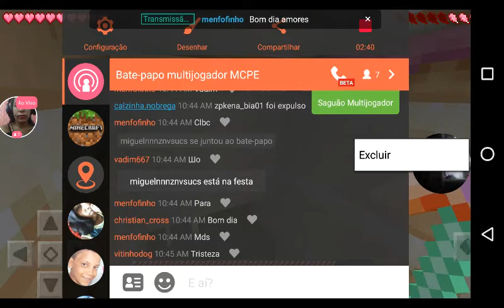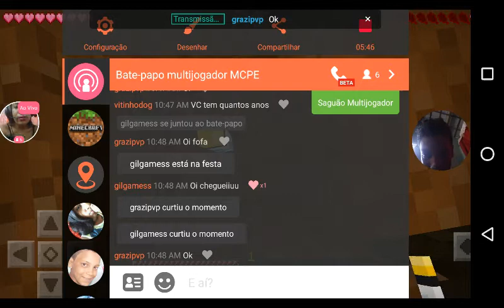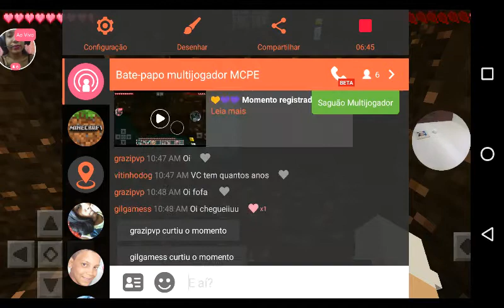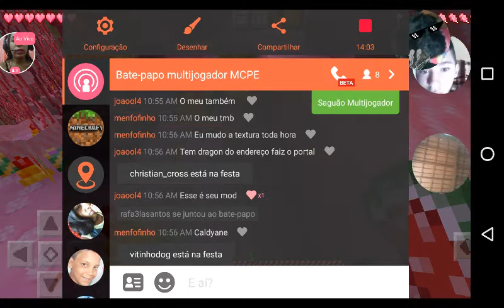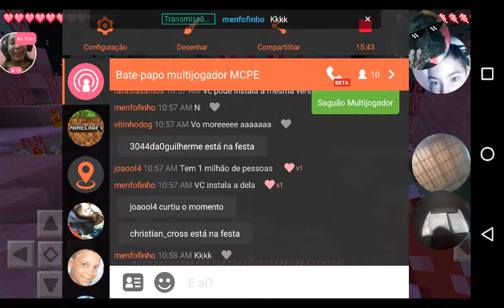Minecraft: Minérios, onde estão? - EP.11 - Claudyany Nóbrega | Calzinha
Quando o tema é jogo...
A gente joga!
Quando o tema é música...
A gente canta!
E quando o tema é graça...
Tiramos onda!
Sejam bem vindos! Bienvenue! Welcome!

• Em breve .